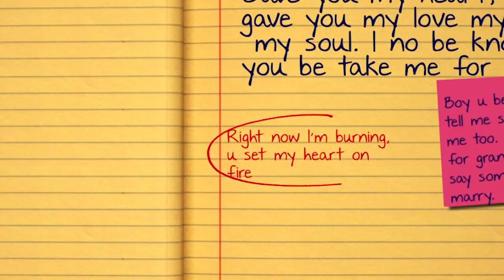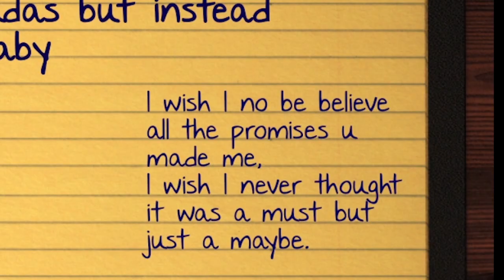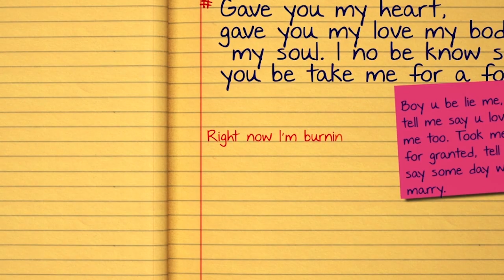Tilla Tafari - Used To (Lyric Video)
Following the well-received vibes of the Ola Olé lyric video by our esteemed fans 'The Dedes Records' is back again with another inspired lyric video of "Used To" written and performed by our very own Tilla Tafari - the god mother which sits on the same theme (Love and Betrayal) as Ola Olé. Please, sit back listen, relax, reflect, enjoy and look forward to the official music videos of both songs coming soon.